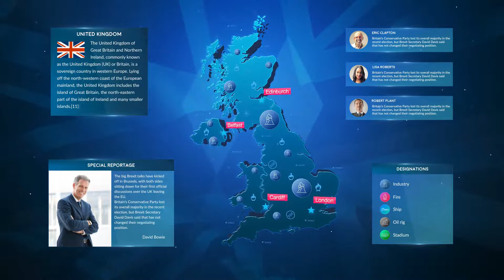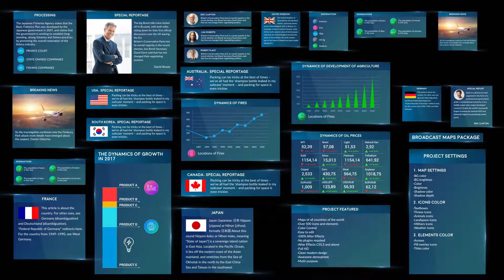Broadcast Maps Package | After Efects Project Files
Maps of all countries of the world+ 5 continents
Over 500 icons and elements
Color Control
Easy to edit
100% After Effects
Full HD
Clean modern design
Awesome atmosphere
Multi-purpose